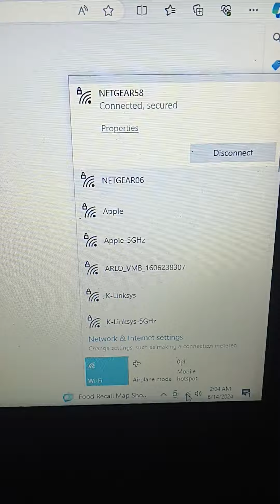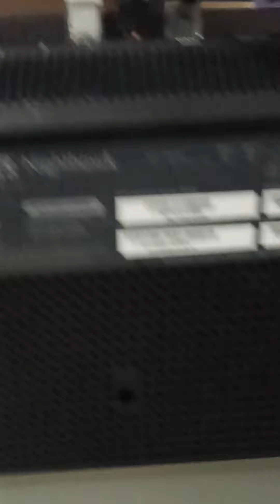I am an official trouble shooter baby!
*I did it momma masha'Allah (God has willed it)* _but I still think maybe NetGear06 maybe not working but I trouble shooted the other network_ 🛜 and it's up and running 💨 for now *Alhamdolillah (Praise God) 💯🔥👑✨🌟 I rock 🪨*